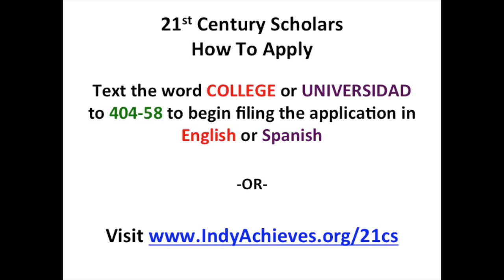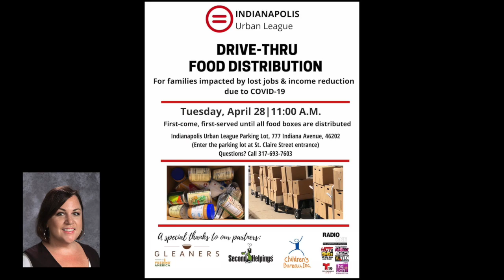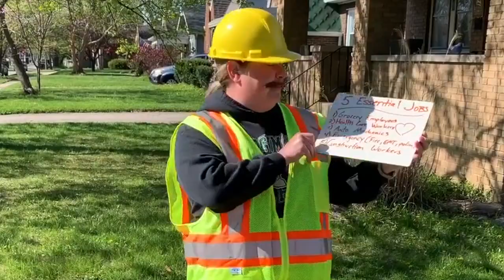Daily Announcements: Tuesday, April 28, 2020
-- Lunch/Weather/Sports
-- Student Services Announcements
-- Team IU Hosts Trivia Tuesday